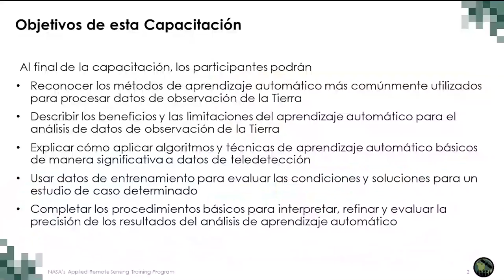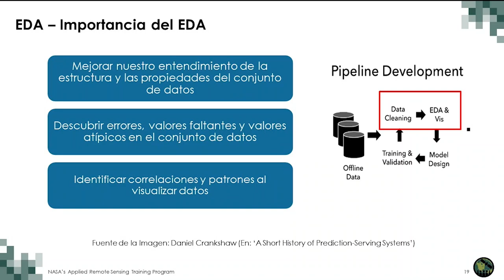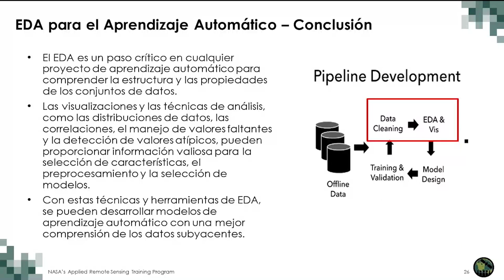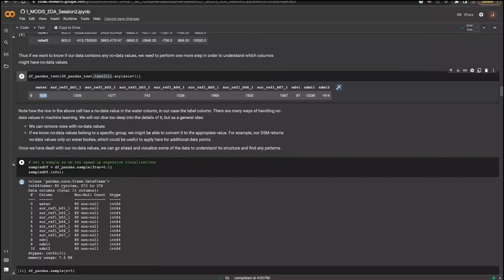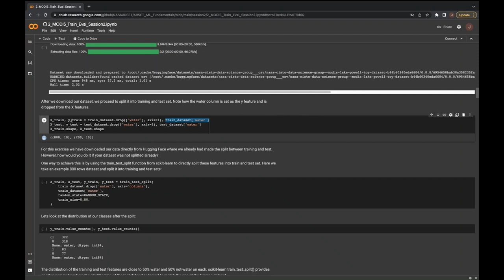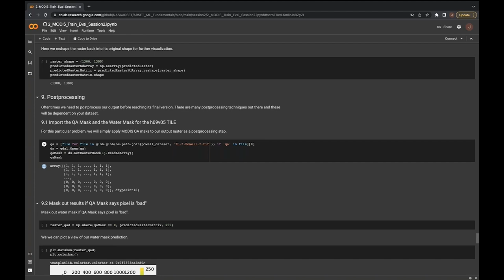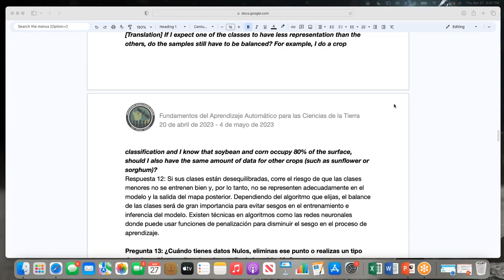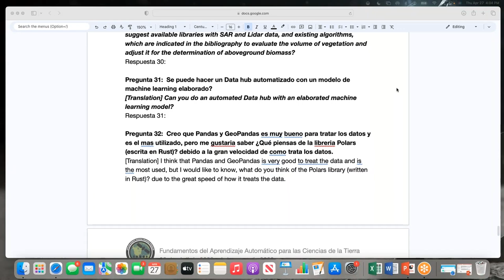NASA ARSET: Ejemplo de Datos de Entrenamiento y Clasificación de la Cobertura Terrestre, Parte 2/3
Fundamentos del Aprendizaje Automático para las Ciencias de la Tierra

Parte 2: Ejemplo de Datos de Entrenamiento y Clasificación de la Cobertura Terrestre

Instructores: Jordan A. Caraballo-Vega, Caleb Spradlin, Jian Li, Jules Kouatchou

-Descargar los datos de entrenamiento
-Análisis de datos exploratorio
-Extracción de datos de entrenamiento de un conjunto de datos tabulares
-Extracción de datos de entrenamiento de datos ráster
-Entrenamiento e inferencia del conjunto de datos tabulares y ráster
-Métricas y evaluación de modelos
-Ejercicio práctico en cuadernos de Jupyter: cargar y visualizar datos
-Tarea para después de la sesión

Todo el material asociado con esta capacitación se podrá encontrar en la página web de la capacitación